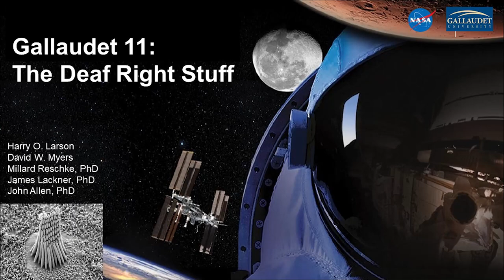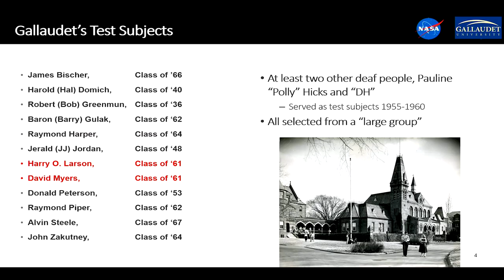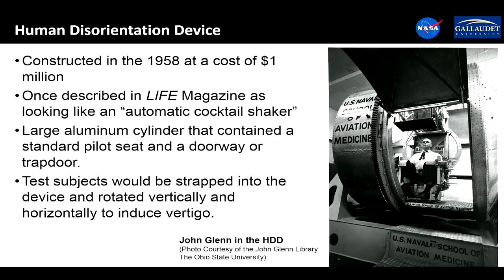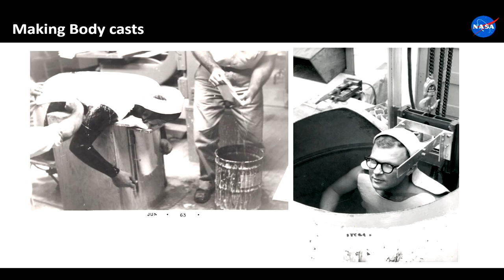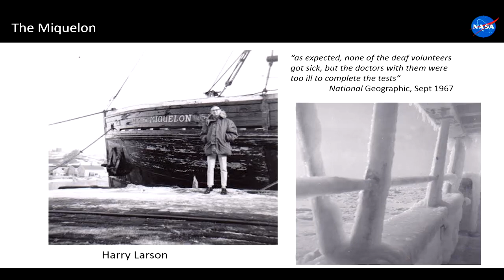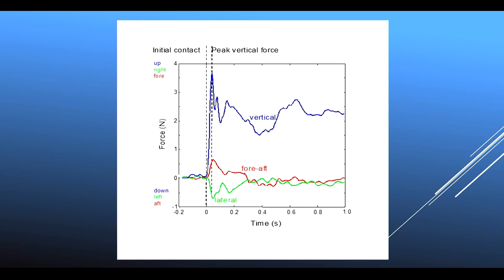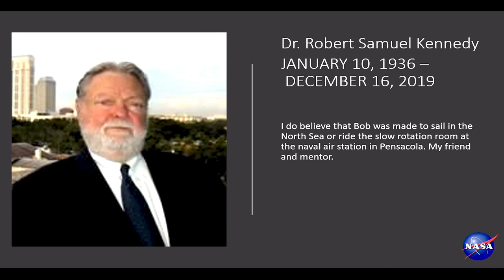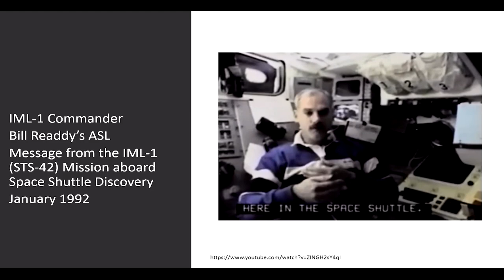Special Presentation: Gallaudet 11 - The Deaf Right Stuff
Before NASA could send humans to space, the agency needed to better understand the effects of prolonged weightlessness on the human body. So, in the late 1950s, NASA and the U.S. Naval School of Aviation Medicine established a joint research program to study these effects and recruited 11 deaf men aged 25-48 from Gallaudet College (now Gallaudet University).

Today, these men are known to history as the “Gallaudet Eleven," and their names are Harold Domich, Robert Greenmun, Barron Gulak, Raymond Harper
Jerald Jordan,  Harry Larson,  David Myers,  Donald Peterson,  Raymond Piper,  Alvin Steele, and John Zakutney.

Harry Larson and David Myers are the only remaining men of the “Gallaudet Eleven” joined Dr. Lackner, Dr. Reschke to discuss their experiences in this special presentation at Space Center Houston.